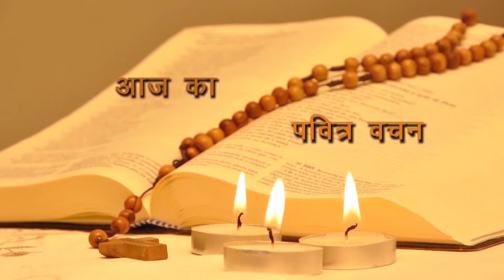Daily Bible Reading Latin Rite 25th Februay 2019